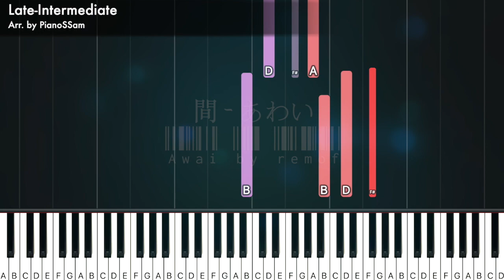[Late-Intermediate] 間 - あわい By remof | Piano Tutorial